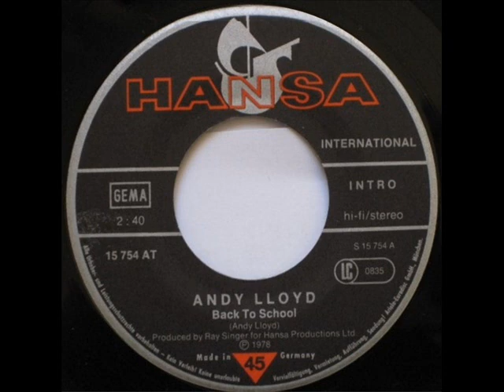ANDY LLOYD - Back To School (1978)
Song by A. Lloyd
From A-Side 7'' Single
Back To Schoo b/w It's Up To You
Produced by Ray Singer
(Ariola Hansa, 1978)

Andy Lloyd is from UK